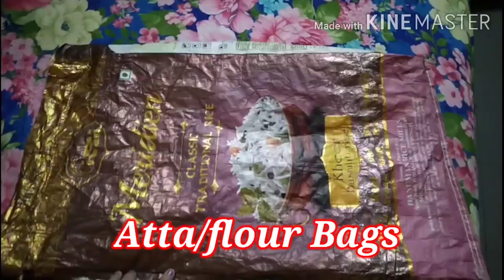DIY Multipurpose Hanging Kit l Recycling Atta/Flour Bags l Best out of waste